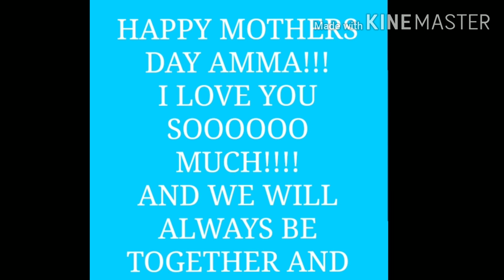Happy mothers day Amma🥰💐💐💃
Hai friends happy mothersday to you all